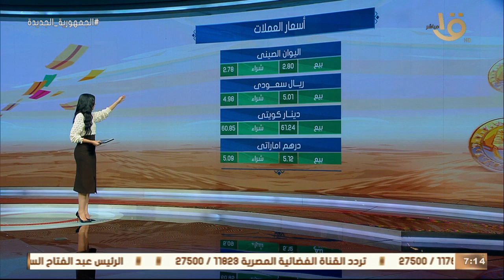صباح الخير يا مصر | تعرف على أسعار الذهب والعملات وجولة سريعة للحالة الجوية